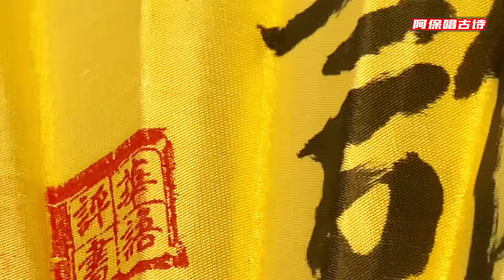阿保唱古诗之——送元二使安西（创作与练习记录随拍）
王维（唐）
曲：阿保   唱：阿保，Emily

阿保唱古诗所有的作品都已经、正在、或即将历经无数次的大改微调。一次不好就多次，一年不行就多年。谁让你才华不够，只能用耐心和时间来凑。好吧，凑并快乐着